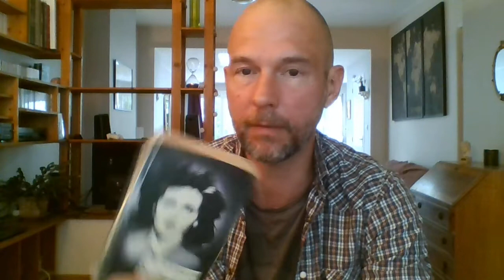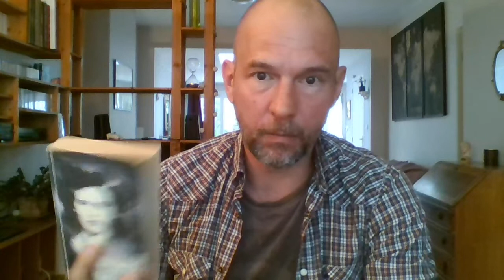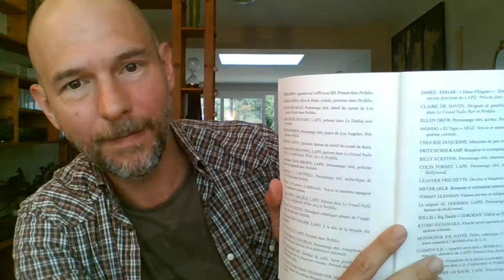Mes 5 romans préférés de James Ellroy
James Ellroy, alias "American Dog", le génie du roman noir.

Miniature : image générée sur DALL-E.